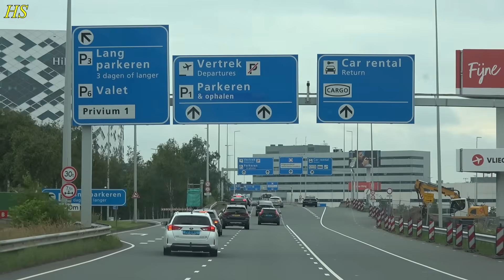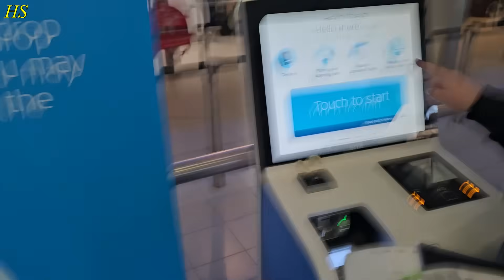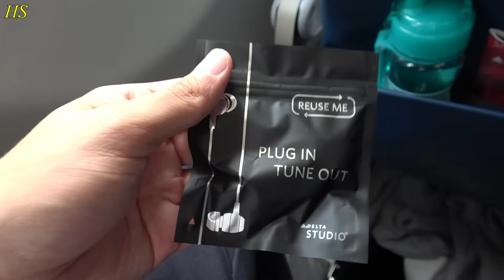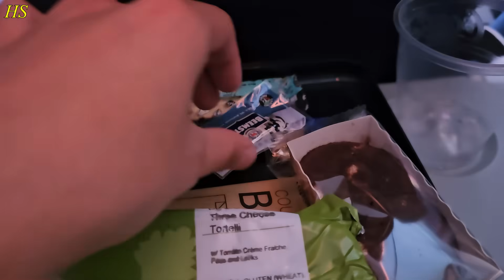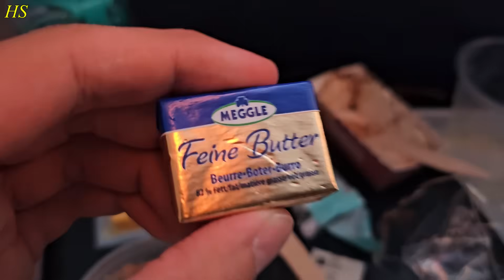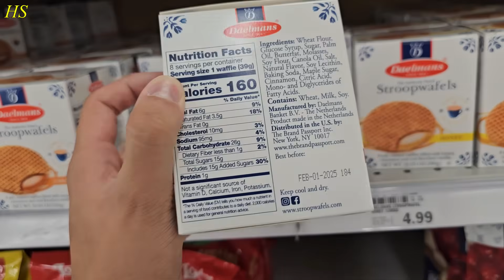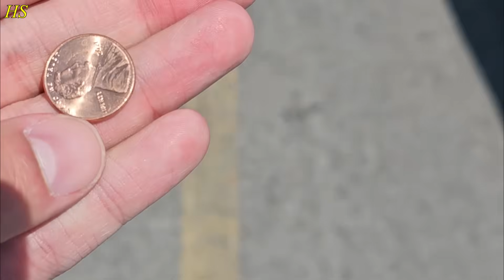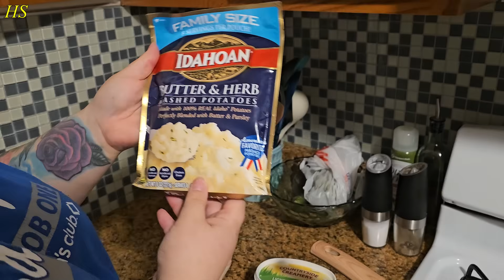Journey to the United States of America! Arriving in Detroit - Trying FOODS - HS in the U.S.A. PART1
Hello everyone!!

This video will be a little different compared to what you're used to!

I recently visited the United States of America, and stayed there for 2 months!

Obviously a lot has happened during these 2 months, and I decided to take you guys with me, and  document my experiences!
I thought it was interesting to show the perspective of me, a European, in the U.S.A.!

We've done lots of traveling, I tried lots of different foods, compared things to Europe, and visited some very interesting locations!

Of course I also visited flea markets and antique shops etc, looking for interesting Historical stuff!

Also.. we went to the BIGGEST World War 2 D-Day Reenactment in the WORLD, which was INSANE!!!

I decided to make different episodes, and have been editing as hard as I could so I can upload regularly.

Every single part includes different funny, interesting and cool content!

My experience in the United States was amazing, and I hope you enjoy the "History Secrets in the United States of America'' series!!